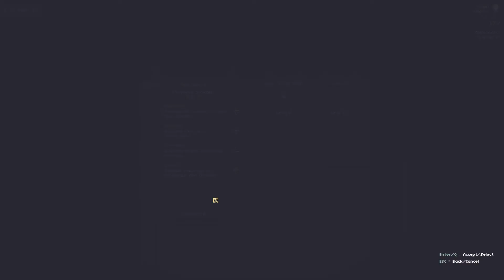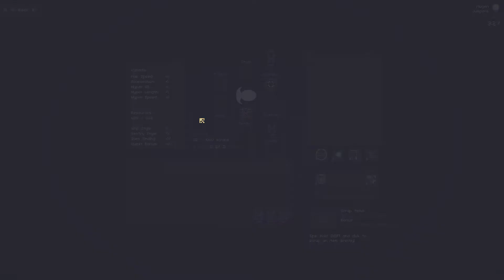RymdResa - Full Game GIVEAWAY (2 Steam CD-Keys ) [PC] [Ends 8/24]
I got 2 RymdResa steam keys and I would like to give you!

To be eligible to win the contest:
2. Like this video

If you win I will send the steam key through the youtube.

How do I decide who wins?
I use random generator. Everyone have same chance to win!

What is the genEnemy -Newest PC Games and Biggest Giveaways! Channel?  - Introduction:
My primary goal is to create an encyclopedia of video gameplays with up-to-date content! I try to present all upcoming games from the AAA game to the small indie game developers before the release. I think this goal is succeeded until now.

But one of my other goals is to advertise the indie games the ones which don't get enough attention. Sometimes the gameplay isn't enough beacuse no one interest a game with 90's graphics, and the folks just step over the video without watching it.  That's why I started to make giveaways because some of the indie games are precious and they deserve the bigger publicity!
I know the road ahead is still long and I have to work a lot more on this channel, but I promise you, I'll do my best!

I also try to change my channel to 4k60P (better resolution: 2160p (3840x2160) with 60 frame per second).